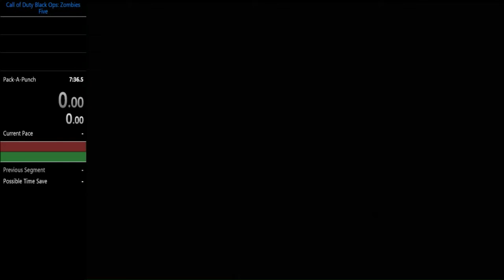Five Pack-A-Punch Speedrun 7:34